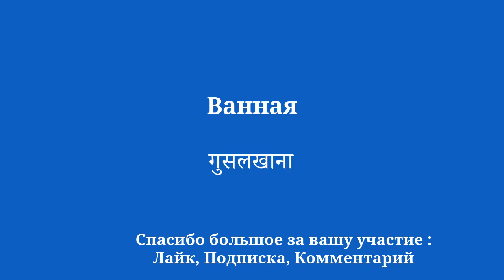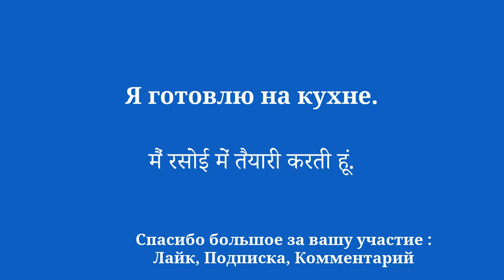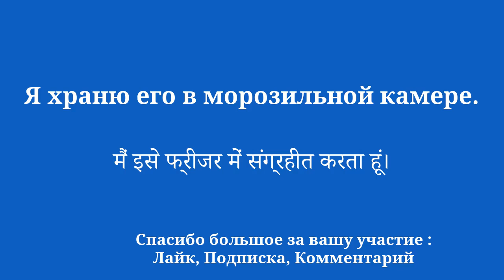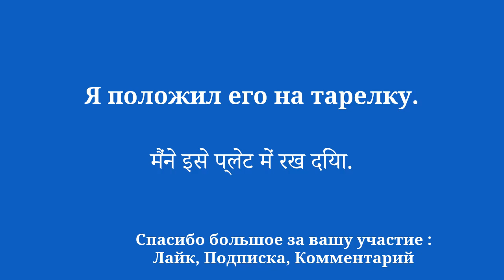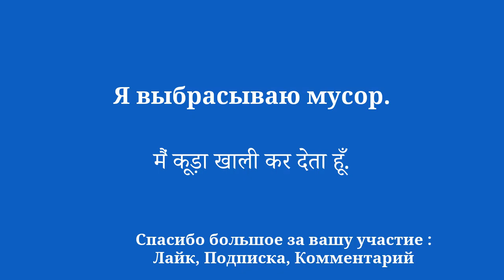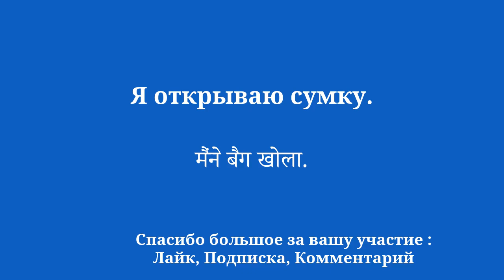Выучите хинди быстро и легко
Добро пожаловать на мой YouTube-канал, посвященный изучению хинди для начинающих! В этой серии видео я представлю простые предложения, которые помогут вам легко и быстро учиться. Хотите ли вы поехать за границу, пообщаться с англоговорящими людьми или просто улучшить свой уровень владения хинди, эти предложения позволят вам постепенно развивать свой словарный запас и грамматику. Благодаря моим четким объяснениям и практическим примерам вы научитесь использовать предложения в реальном контексте и легко их запоминать.